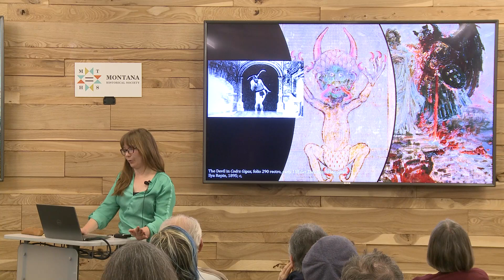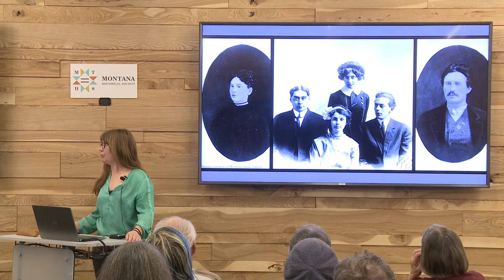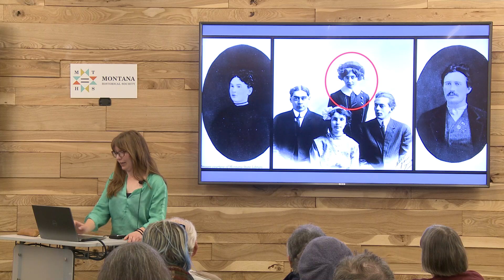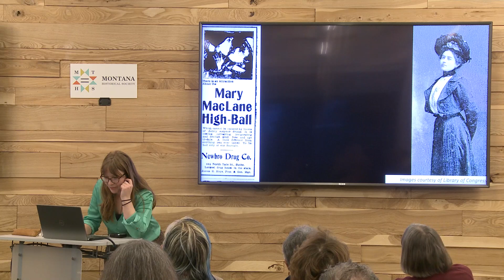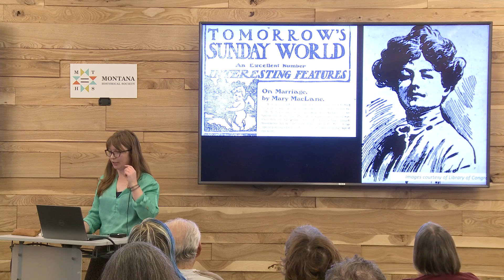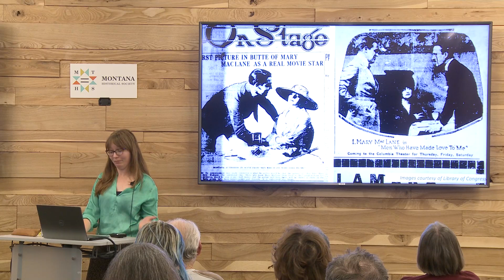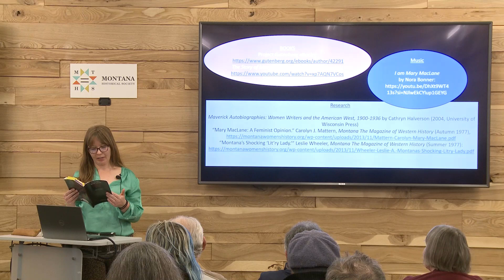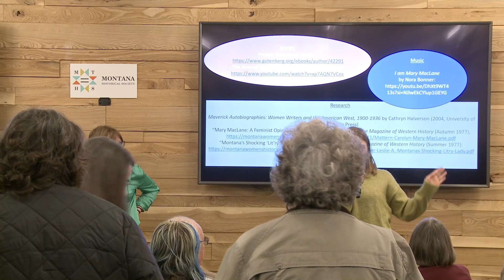A Woman Awakening: Mary MacLane in Butte, America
Infamous during her lifetime but largely forgotten to history, writer and bohemian provocateur Mary MacLane had a complex relationship with Butte,  the city that both formed and frustrated her as awriter. Her first confessional memoir, originally titled I Await the Devil’s Coming, was published in 1902  and became an immediate international bestseller. After a period on the East Coast, she returned to Butte and wrote a second memoir, I, Mary MacLane,  that was published in 1917. Both her memoirs feature striking descriptions of Butte and illuminate MacLane’s feelings about the place and about herself. Join Montana Historical Society Historic Architecture Specialist Lindsay Tran in exploring the life of this noteworthy Montanan.